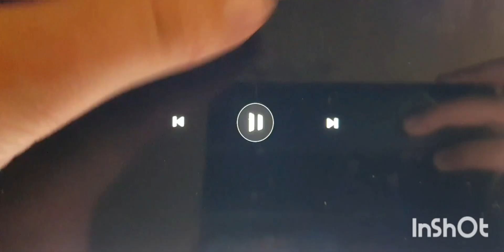26 February 2023